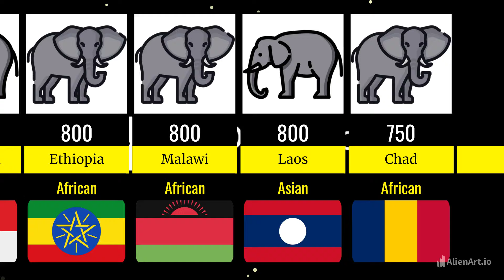Comparison: Elephant population by country|2024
Elephant population by country|2024 |🐘
Elephants are among the most popular animals on Earth. People are endlessly fascinated by them, and there are numerous species of elephants. Many people flock to the zoo to see local elephants, but there is nothing quite like seeing them in the wild. The vast majority of elephants are located in Africa. Elephants are inextricably tied with Africa, and there are many people who visit Africa every year to go on safaris. Unfortunately, given that Africa is still a developing part of the world, it is a haven for poachers, who are people who try to kill elephants to sell their tusks for ivory.

Thanks 🙏 for giving me your valuable time